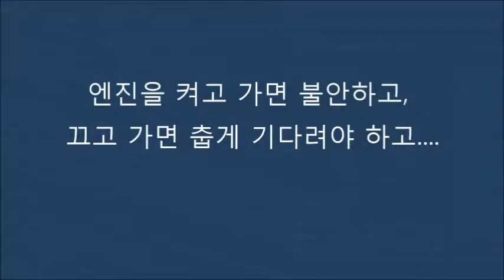올뉴카니발 스마트키 시동켜고 문잠글 수 있을까요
아이키프리는 시동 건 상태로 문을 잠글 수 있습니다.

1. 스마트 웰컴 기능: 스마트폰을 갖고 차량에 다가서면 자동으로 문이 열리는 기능
2. 스마트 잠김 기능: 블루투스 통신거리 20-30m를 벗어나면 자동으로 문을 잠그는 기능
3. 스마트 카드 기능: 스마트폰을 아이키프리에 터치하면 문을 열고, 닫을 수 있는 기능
4. 스마트 터치 기능: 비밀번호 터치로 문을 열 수 있습니다.

2009년 부터 일본, 미국, 캐나다, 러시아 등에 판매되고 있습니다.

1) 등산, 낚시, 수영, 조깅, 마라톤 등 야외활동 시
2) 한대의 차량을 여럿이 함께 사용할 때
3) 시동을 켠 상태로 잠시 자리를 비울 때
4) 키 뭉치, 리모컨 갖고 다니기 번거로울 때
5) 해외출장, 여행시 키를 갖고 출발하세요?